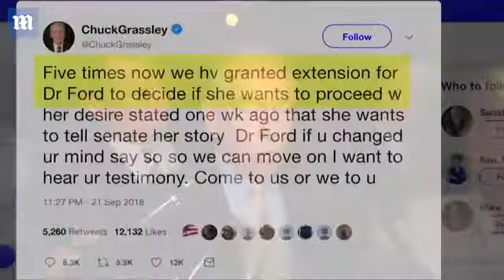Christine Blasey Ford agrees to testify to Senate committee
A fourth member of the group Dr Christine Blasey Ford claimed to be with at the party where she was allegedly assaulted by Supreme Court nominee Brett Kavanaugh has denied any knowledge of the attack. On Saturday night, Leland Ingham Keyser, who is described as a 'lifelong friend' of Ford, issued a statement denying any recollection of the party itself or Kavanaugh. 'Simply put, Ms Keyser does not know Mr Kavanaugh and she has no recollection of ever being at a party or gathering where he was present, with, or without, Dr Ford,' her attorney, Howard J. Walsh, said in a statement sent to the Senate Judiciary Committee. Keyser separately clarified she believes Ford, but does not have any personal knowledge of the assault. Three other people, two of whom are Kavanaugh and his friend Mark Judge, have also denied any knowledge of the alleged assault. The third, Patrick J Smyth, issued a statement on Wednesday denying any knowledge of the party, and going on to praise Kavanaugh as a 'person of great integrity'.